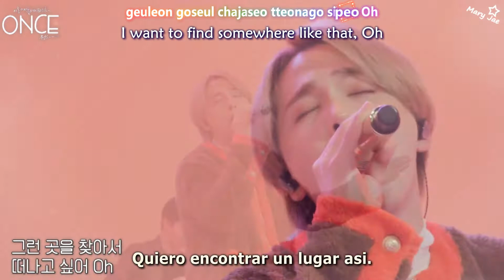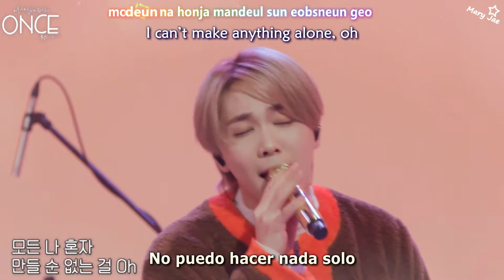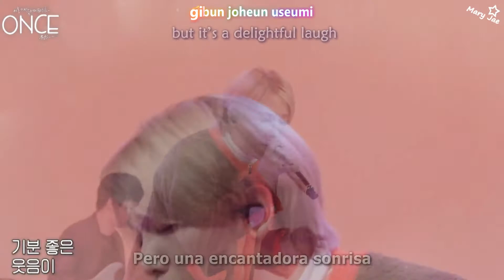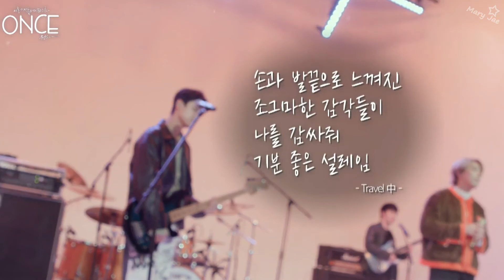FTISLAND - TRAVEL Live (Sub Español & English) (Once)